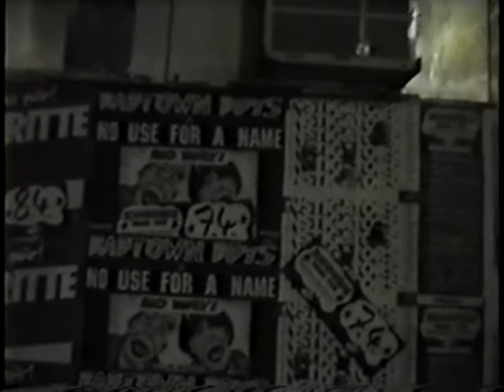BadTown Boys "My Baby Loves Me" (Germany 1993)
Filmed by Stuart Kincade for Stu Pidman Productions at SCHWIMMBAD in Heidelberg, Germany on April 7, 1993. The NEW BLOOD TOUR featured the beginning of the "Classic Line-Up" era with IKE ROBISON (guitar) and GIZZ "LAZLO" NAVARRO (drums) joining BadTown Boys. On the first leg of this tour RHYTHM COLLISION guitarist, HARLAN MARGOLIS filled in for an absent TOMMY KOMISAR before returing to the U.S. as seen in this video.